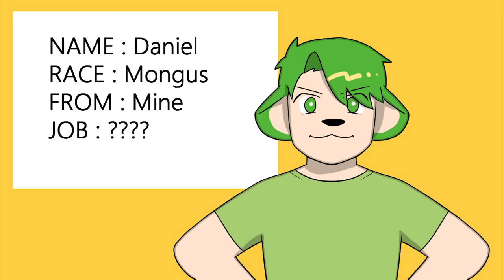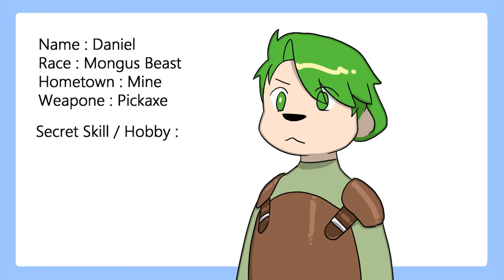Dungeons & Stories - PILOT | Episode 0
This episode is like buying a game just for the character customization.

Animator: Kimjju
Editor: Elias

Along the way in this d&d journey - Daniel will meet friends and monsters, Elias will narrate and do an animation face reveal, and npcs will probably ending up dying. This series is sort of like dungeons and dragons, but we will explore different mythologies of monsters, set out on adventures to conquer them and learn their history. We ran into some delays while producing this series, so we apologize for the late release. I hope you all enjoy our new attempt at this dnd world!

-Enchanted
-Immense
-River Dance
-Funny Bubbles